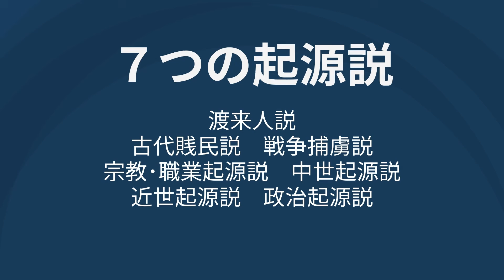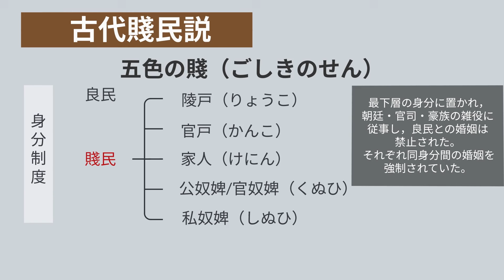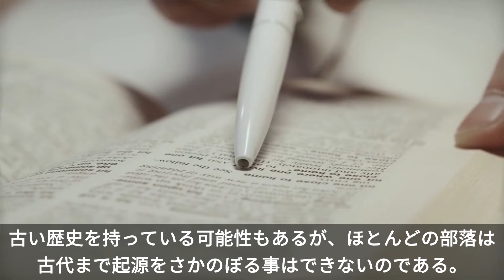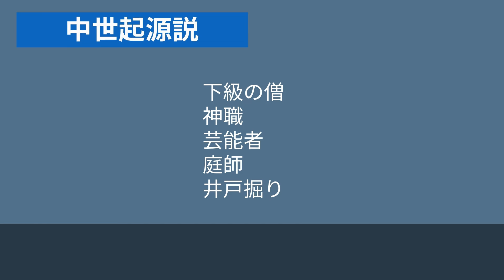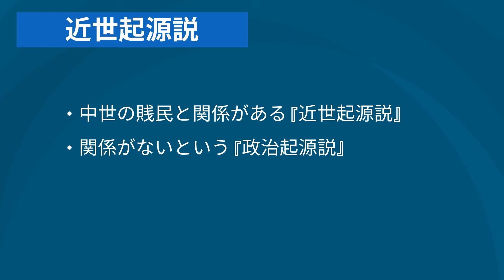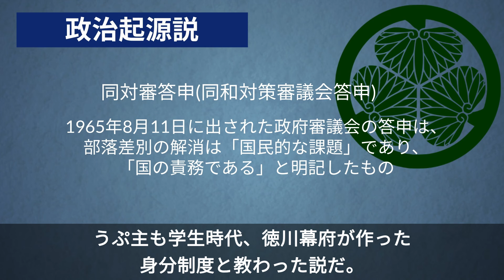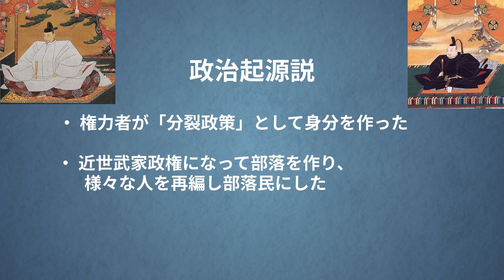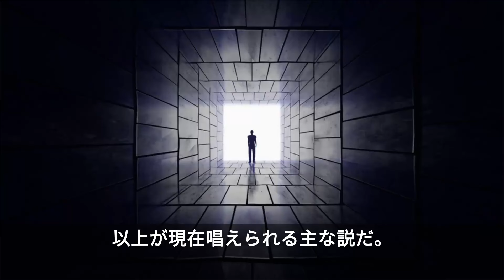【同和】 部落の起源とは？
現在唱えられる主な7つの起源説を紹介。

渡来人？
職業起源？
江戸幕府？

部落は江戸時代に作られたのか？

参考資料「部落問題入門」

画像
pixabay
pexels
Wikipedia

音楽
効果音ラボ
無料効果音
DOVA-SYNDROME